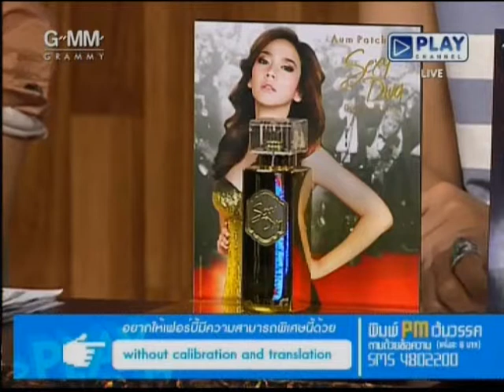play ment_Bel Perfume_260256